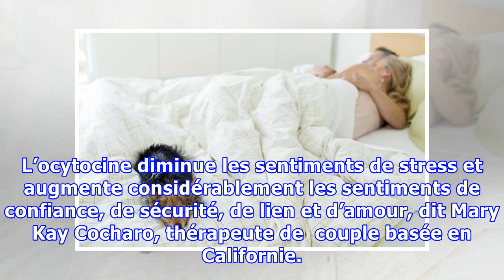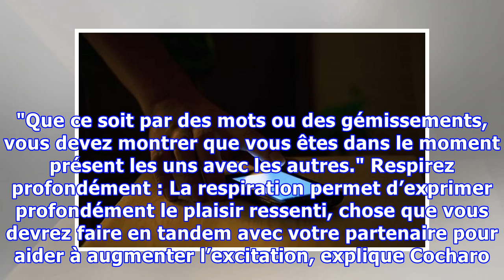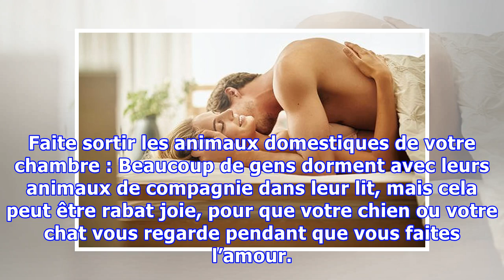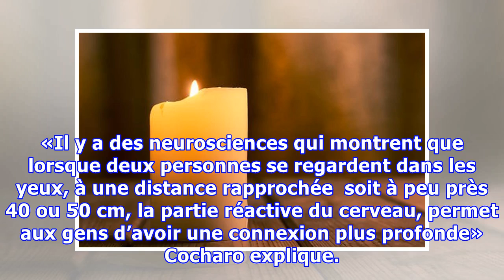7 petites secrets à faire pendant l’amour pour rendre votre relation magique !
7 petites secrets à faire pendant l’amour pour rendre votre relation magique !
Des scènes de sexe inspirées du film : Fifty Shades of Grey pourraient être ce qui inspire votre fantasme, ou peut-être le film the Notebook est plus votre style. Mais de toute façon, ce n'est pas un mythe que le sexe, qu'il soit libertin ou romantique, est un moyen puissant qui développe l’intimité avec votre partenaire et la rend plus profonde. AdvertisementPlayCurrent Time 0:00/Duration Time 0:...